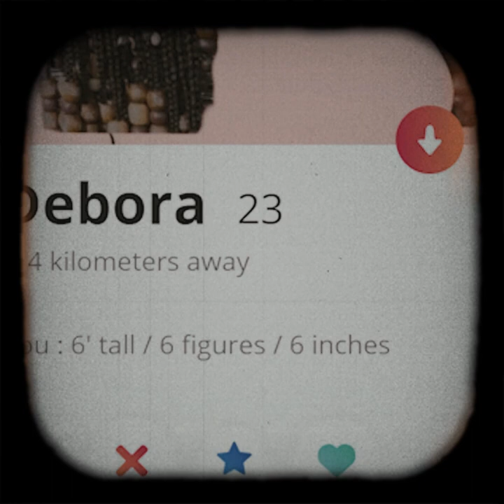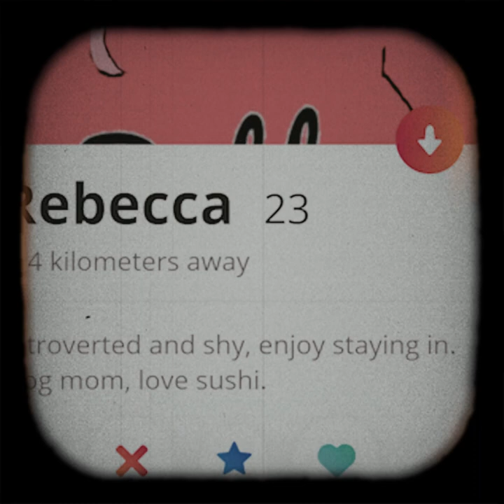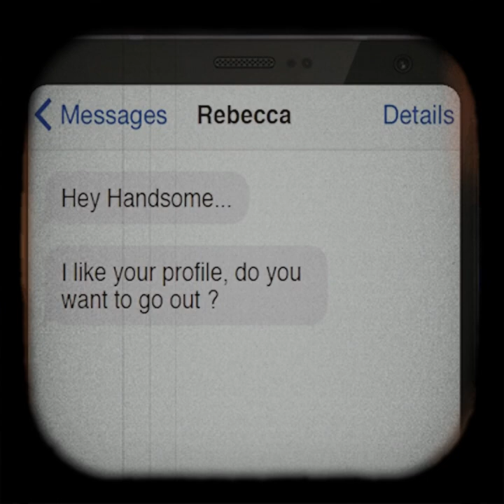PINKSTARNOISE - I'M THE ONE [PROD. LUCILOVYA]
Submit Lagu di Dawg Clique!

Format Submit

Dengan Video:
• File MP3
• File MP4

Dengan Lirik:
• File txt, doc.

Semakin lengkap informasi yang kalian berikan maka semakin baik.